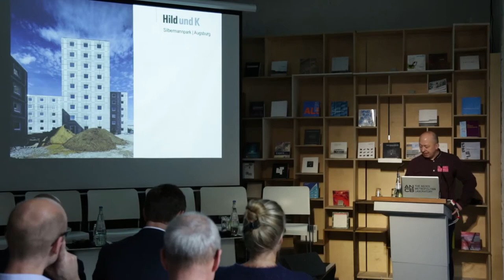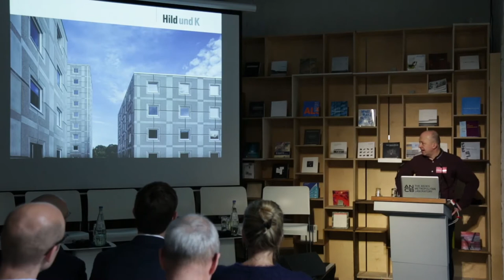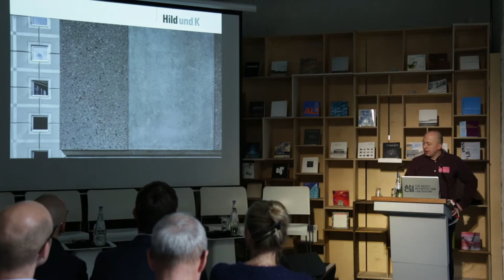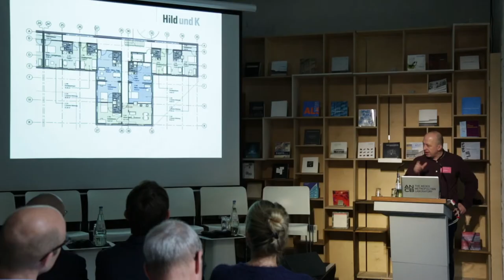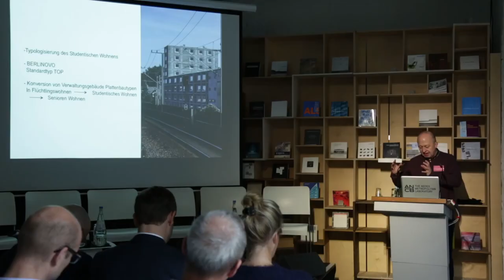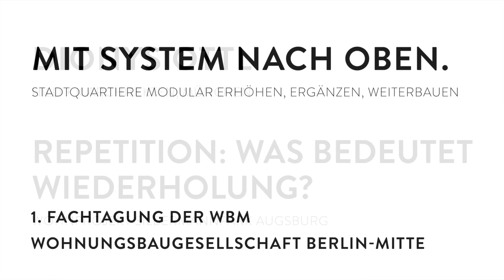Dionys Ottl, Hild + K Architekten: Repetition: Was bedeutet Wiederholung?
Vortrag von DIONYS OTTL,  HILD + K Architekten München, über das Wohnprojekt SILBERMANNPARK AUGSBURG.
Er ist Teil der 1. Fachtagung: "MIT SYSTEM NACH OBEN- Stadtquartiere modular erhöhen, ergänzen, weiterbauen" der WBM Wohnungsbau­gesellschaft Berlin-Mitte vom 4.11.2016.

Konzeption und Moderation: IMKEWOELK + Partner veranstaltet im ANCB The Aedes Metropolitan Laboratory Berlin

In der ersten von drei Fachtagungen, veranstaltet von der WBM Wohnungsbaugesellschaft Berlin-Mitte diskutierte Imke Woelk und Wilhelm Klauser (InD) mit Architekten, Ingenieuren und Journalisten die Möglichkeit einer modularen Nachverdichtung bestehender Wohnquartiere.

Welches Potential besitzen die bestehenden Quartiere als Basis für eine zeitgenössische Urbanität? Auf welche Weise kann in ihnen auch in Zukunft kostengünstiges Wohnen ermöglicht werden? Wie kann ein „Plattenbau“ heute aussehen? Ist „schnell – günstig –schön“ eine Gleichung, die aufgeht? Ist ein modularer Planungsansatz geeignet, wenn es um die Herstellung von dringend benötigtem Wohnraum geht?

Zu den Referaten und Diskussionen trugen bei: Finn Geipel, Martina Bauer, Thomas von Ballmoos, Dionys Ottl + Faraneh Farnoudi, Hermann Kaufmann, Josef Huber, Karsten Tichelmann, Tobias Götz, Carsten Hein, André Kempe, Niklas Maak, Weert Canzler, Stephan Schütz, Christa Reicher, Sebastian Helm, Jan Robert Kowalewski